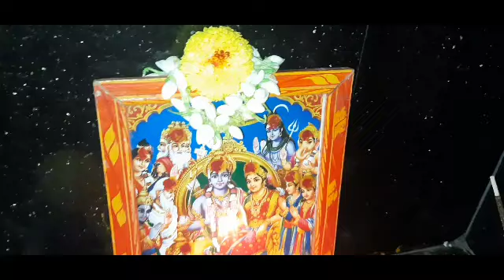devuni photos house#మనఇంట్లో దేవుని మందిరంలో వుండవలసిన ఫోటోలు వుండకుడని ఫోటోలుఏవి ఖచ్చితంగా వుండాలి